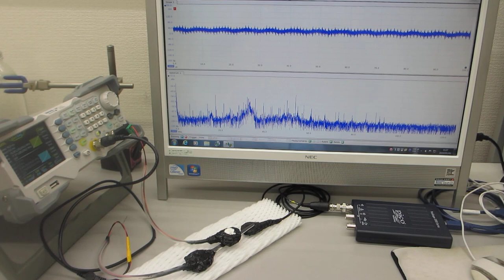非線形現象をコントロールする超音波発振（スイープ発振）システムーー低周波の共振現象と、高周波の非線形現象を発振制御する実験ーー（超音波システム研究所）